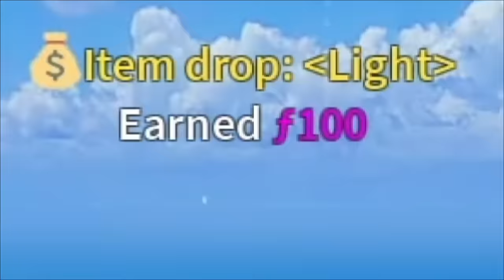Omg... I Got 3 Kitsune Fruit In Blox Fruits (No Way!)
Omgg i got 3 kitsune fruit ... (NO TRADE)

+ my rules in game this only for me xD !
1. never trade in cafe
2.never ask someone fruit
3.no toxic
4.no spend money in game never never
5.always play public never in private server
6.i'm normal player like you guys!
7.focus only myself